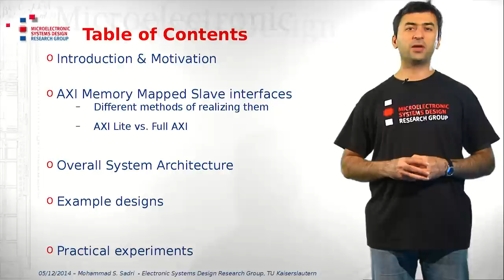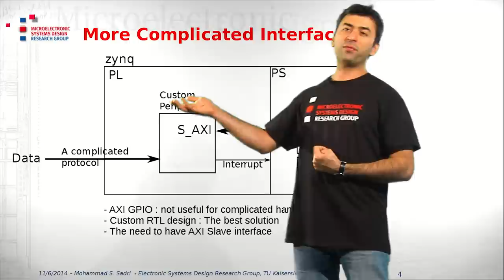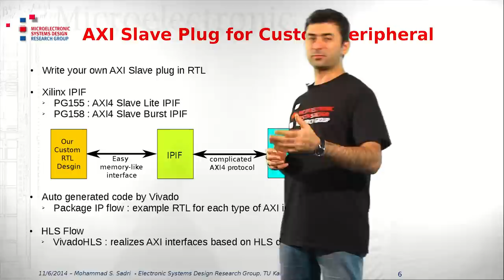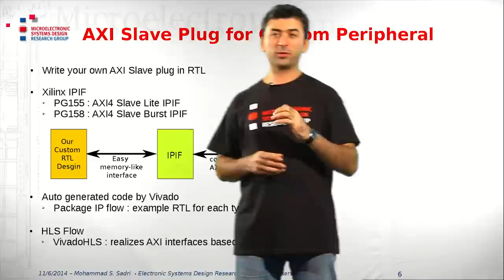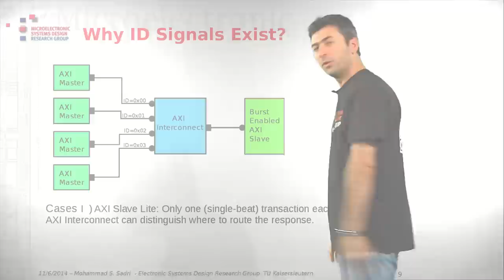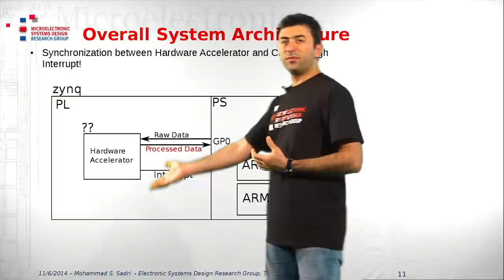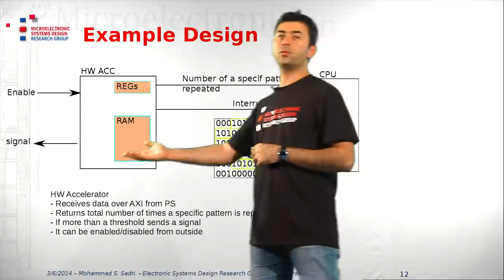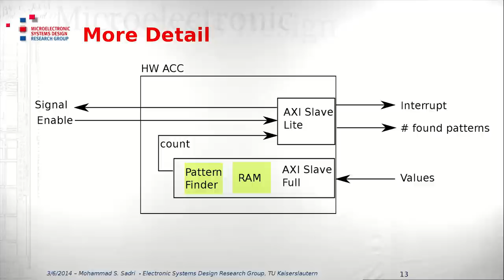Creating Custom AXI Slave Interfaces Part 1 (Lesson 6)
The Xilinx ZYNQ Training Video-Book, will contain a series of Videos through which we will make the audience familiar with the architecture of the ZYNQ device. Then, we will teach how one can design embedded systems for the ZYNQ using the Vivado environment.